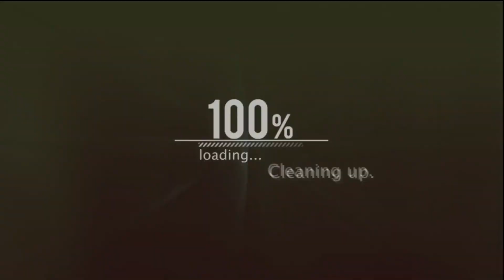Ep. 3 Fit Couple Vlog | Couple Workout - Full Body